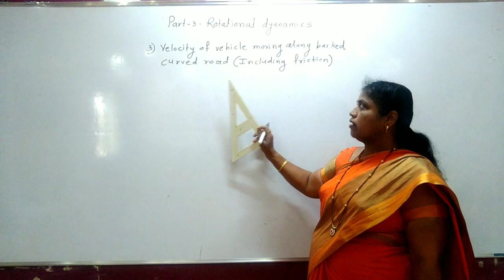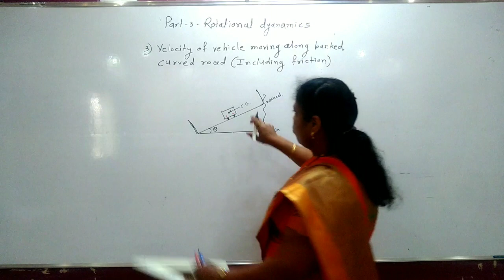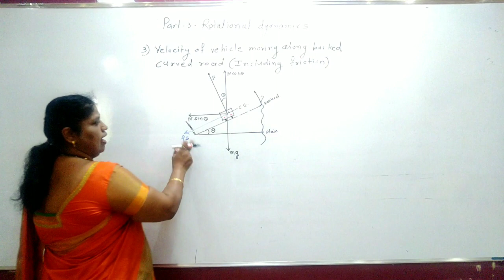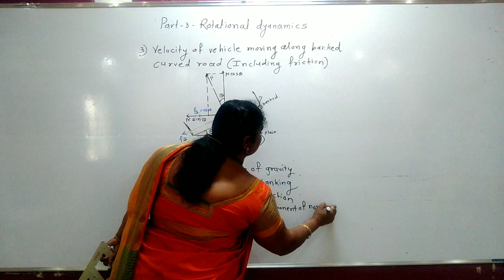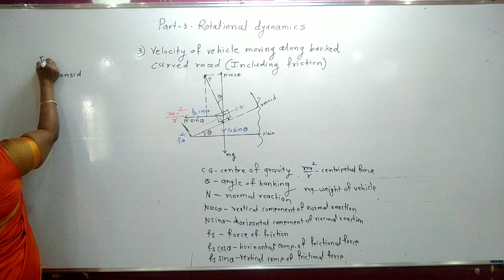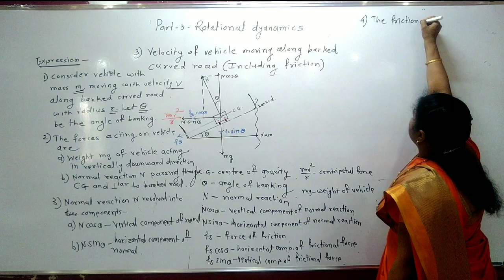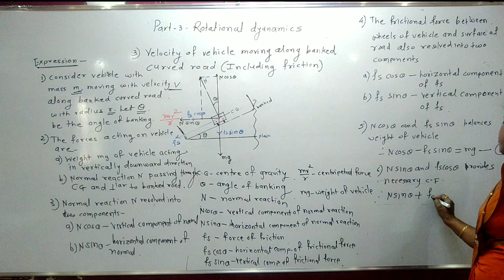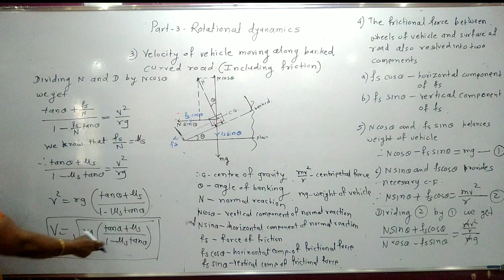Physics 12TH Rotational dynamic [part 3]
Teacher : Sou. Shraddha Satish  Kulkarni